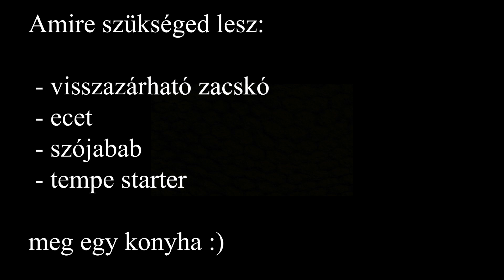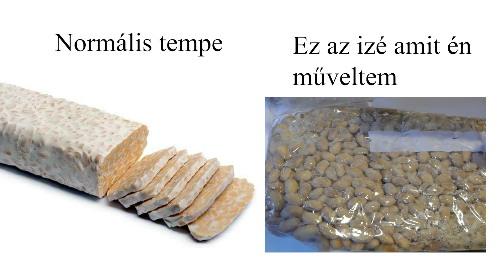Hogyan NE készíts tempét.... | Túl az Óperencián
Hát, megpróbáltam nektek bemutatni, hogy hogyan kellene tempét csinálni. elméletileg. Gyakorlatilag pedig ez volt a 3. alkalom, hogy tempét csináltam és eddig 2x csődölt be a dolog, 1x sikerült és természetesen pont akkor nem sikerült amikor fel is veszem :D

Ha hiszitek ha nem (mert nem néz ki túl bizalomgerjesztően ez tény), a tempe nagyon finom, Indonézián kívül még nem nagyon találkoztam vele, úgyhogy aki szereti az Ázsiai ételkülönlegességeket annak mindenképpen ajánlom, hogy próbálja ki.

Hamarosan meg is mutatom, remélhetőleg több szerencsével, hogy hogyan kell (pár opciót mert 10000 féle recept van hozzá) elkészíteni.

Köszönet Gábornak a kamerázásért :)

Tempe starter gombakultúra link:

Track: NOWË - Outshine